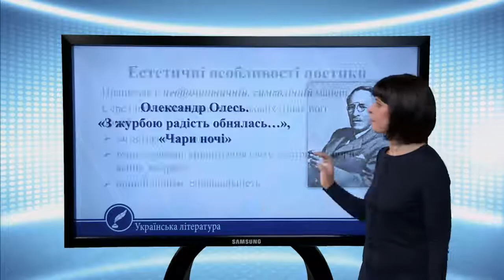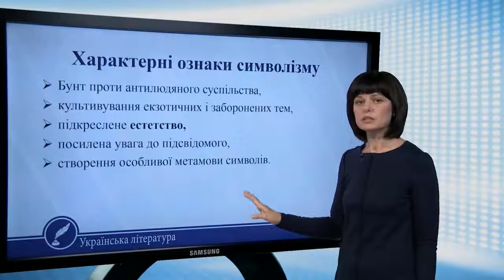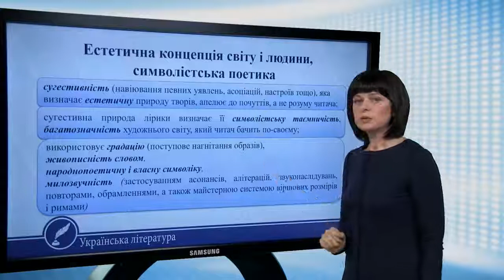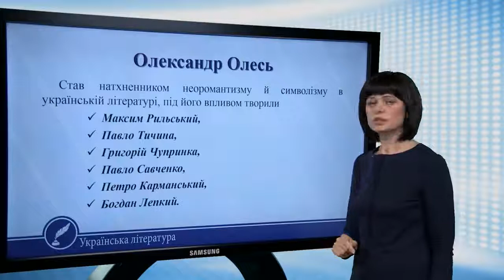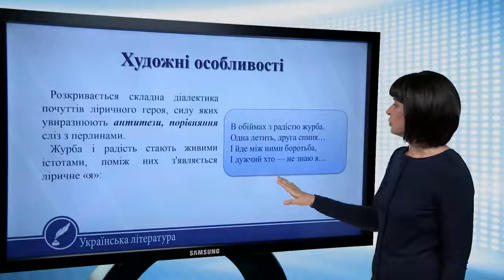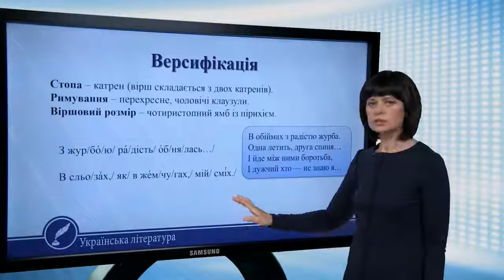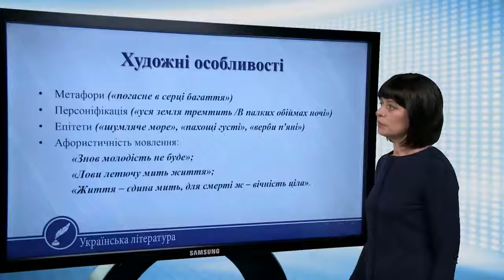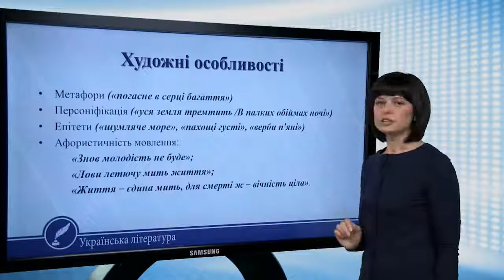Олександр Олесь. «З журбою радість обнялась…», «Чари ночі». Українська література 10 клас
Олександр Олесь.
«З журбою радість обнялась…»,
«Чари ночі»

Естетичні особливості поетики
Працював в неоромантичній, символічній манері.
Серед найхарактерніших стильових ознак його
поезії:
 загострена чутливість;
 тонке художнє сприймання світу, нестримне поривання до краси;
 щирий ліризм, сповідальність;